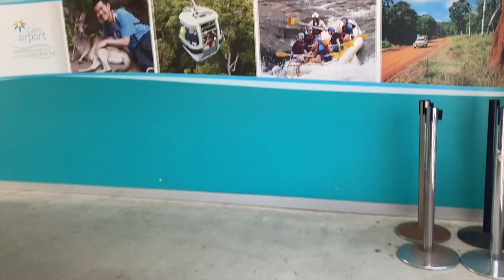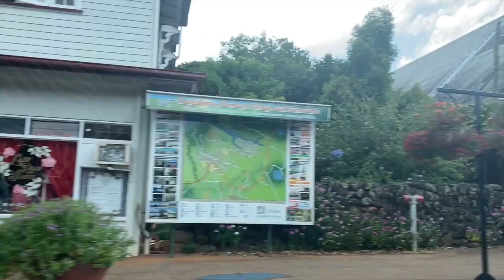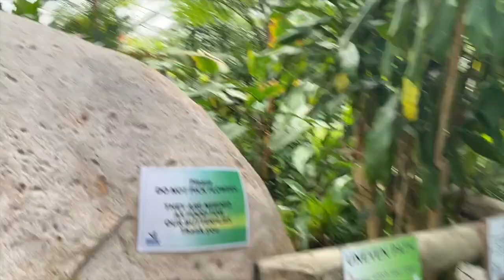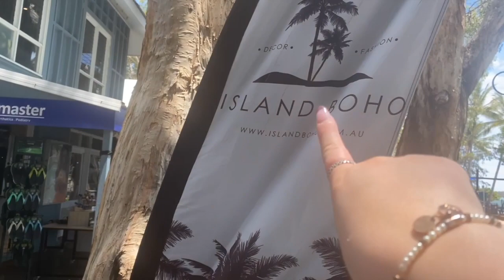"Schoolies" Trip | Lucy Phillpott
Hello lovelies! Welcome to the 2021 Halloween Vlog, now we certainly didn't party too hard because we had exams the next day but we had a lot of fun! Hope you enjoyed all our giggles and study sessions from last weekend! Have a good week lovelies, see you in my next video.